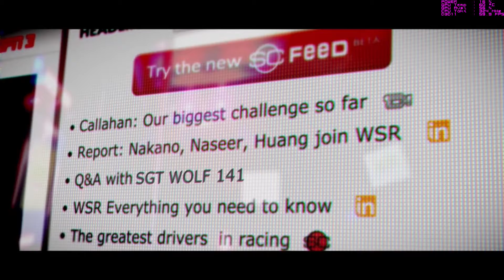Grid 2 Gameplay 9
Aufgenommen habe ich mit der Elgato Game Capture HD Viel spass beim video in HD 1080p Ich spiele mit dem XBOX360 Controller die beste waffe in Rennspielen